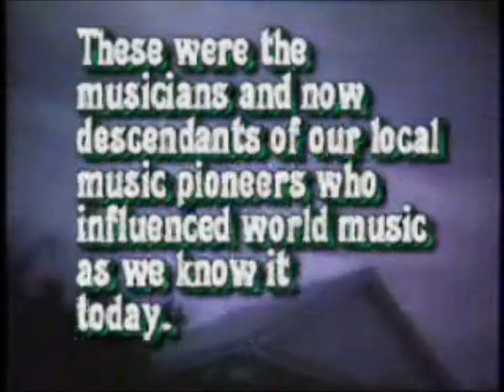( Trailer ) 1960's Nutbush,Tennessee Flagg Grove; by Sharon Norris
Film and narration by Nutbush, Tennessee Flagg Grove (Wild Onion Ridge) heritage; Sharon Doyle - Norris